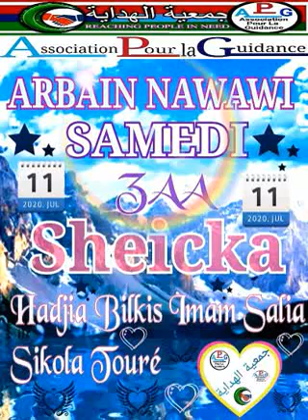Association hidaya A.P.G. Djougou Bénin 🇧🇯🇧🇯🇧🇯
Sheicka Hadjia Bilkis Imame Salia Sikola Touré 👂🏼👂🏼👂🏼👈🏼